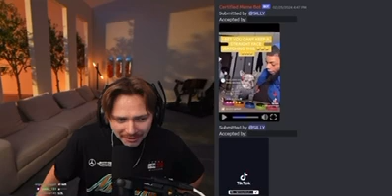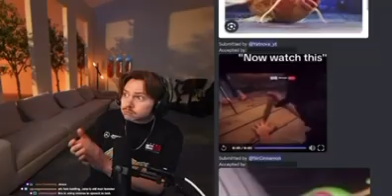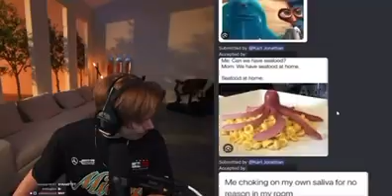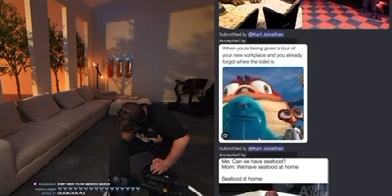Jakerton memes with water in his mouth